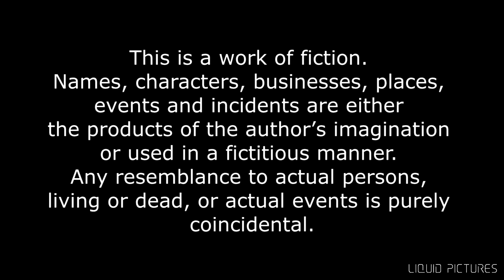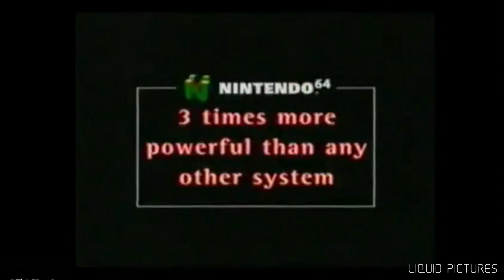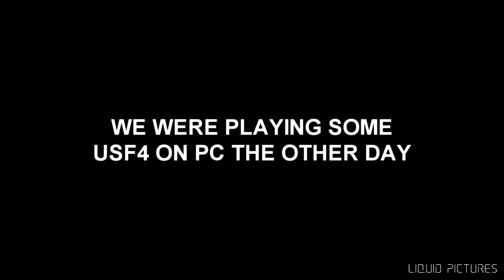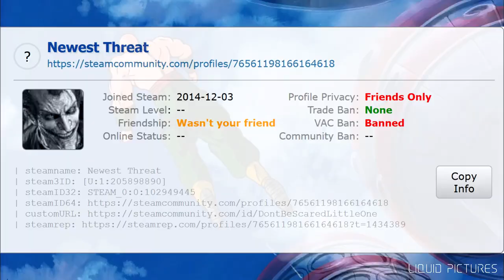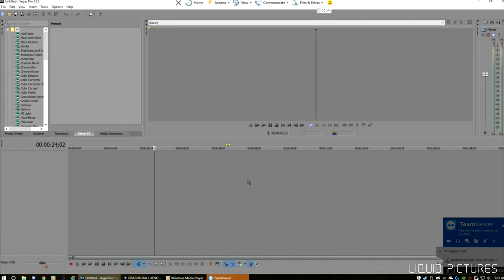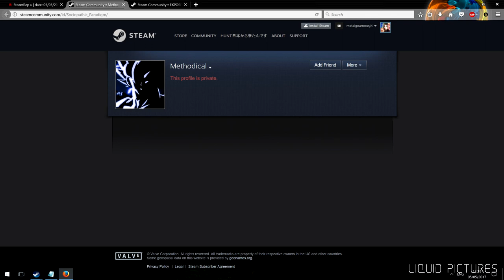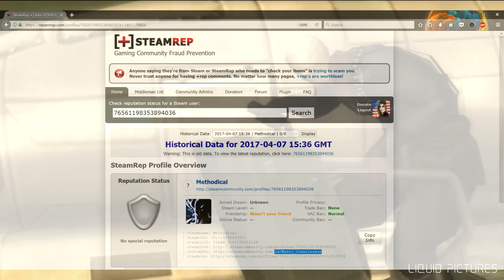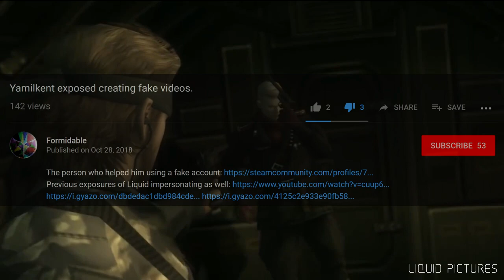Utmost Wicked Documentary [Reupload] 20/12/18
this was uploaded on HIS birthday in 2018